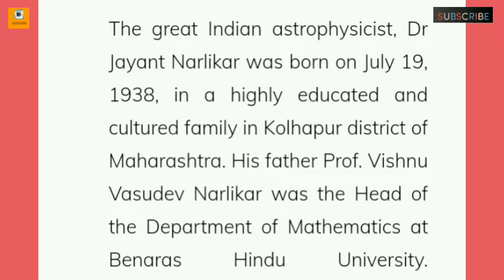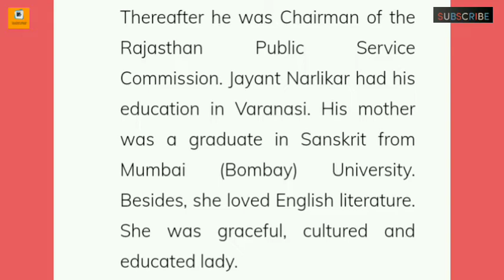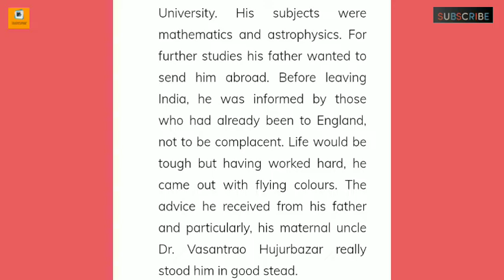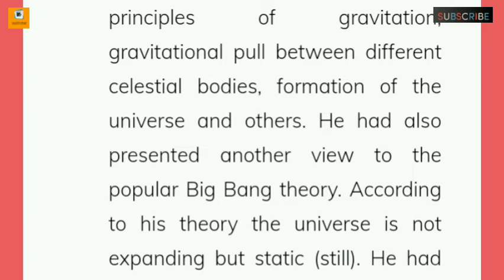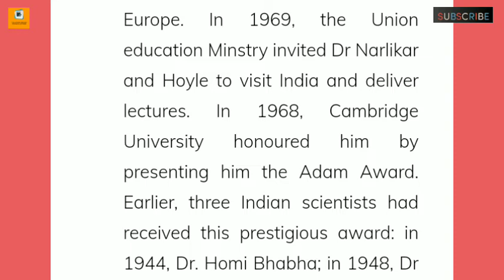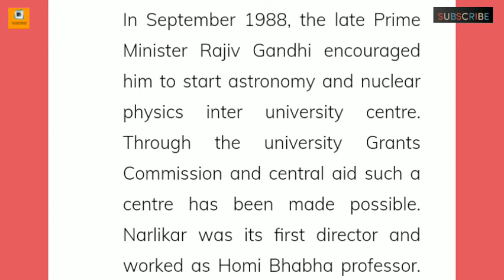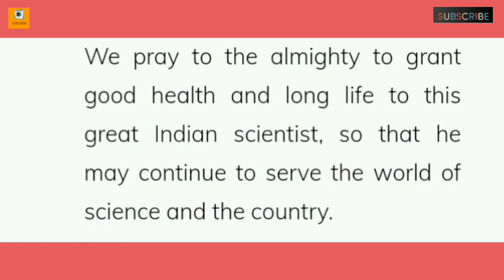Biography of Great Indian astrophysicist 'Jayant Narlikar'.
In this video I have discussed about the great Indian astrophysicist Jayant Narlikar'. I hope this video will be informative.